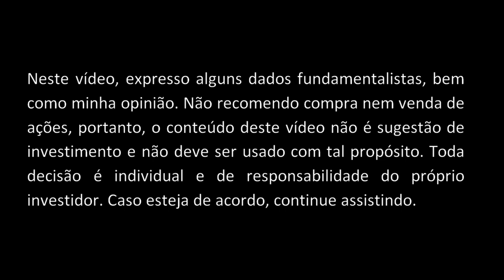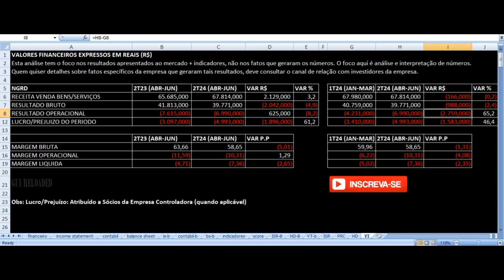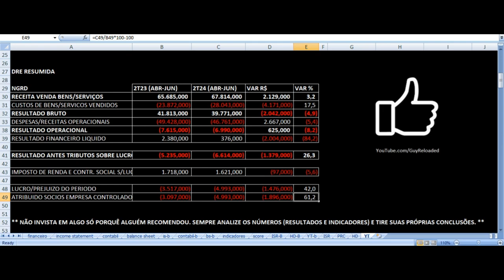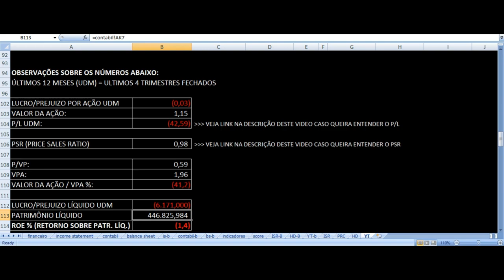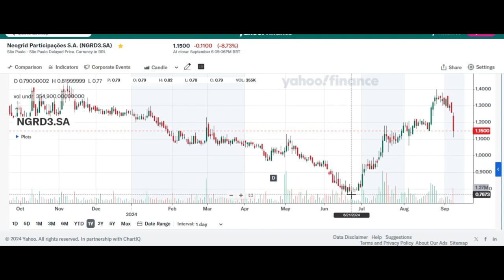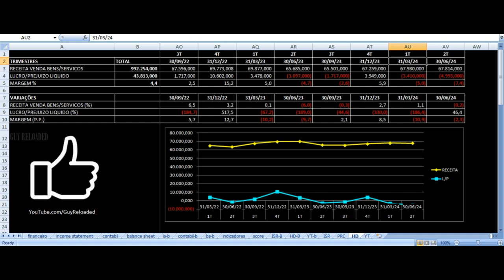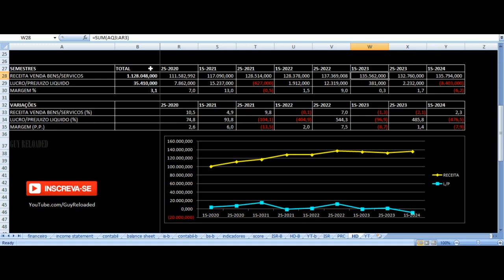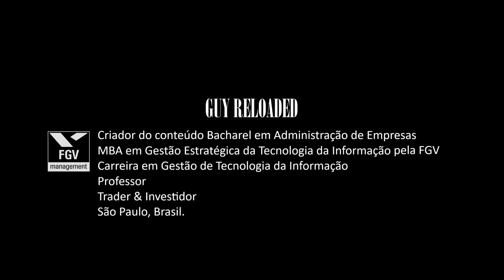Neogrid - Resultados 2T24 2024. Vale Investir Nas Ações NGRD3 ? Análise Fundamentalista